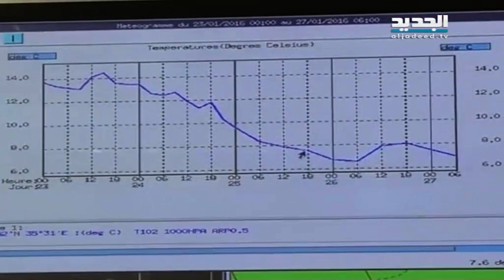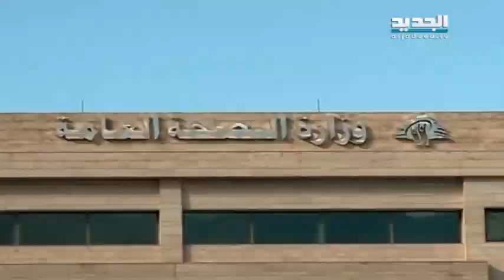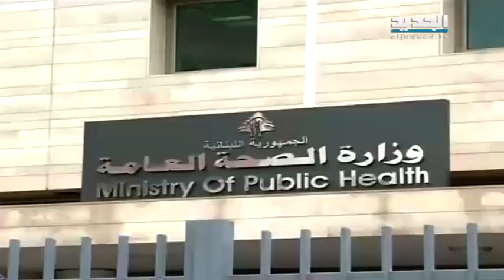نشرة اخبار الظهيرة 23-01-2016